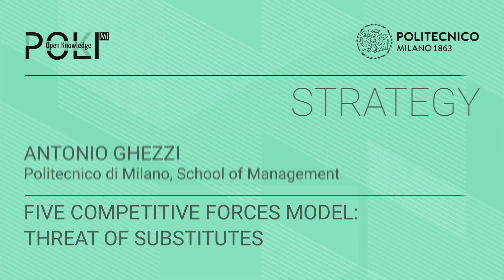Five Competitive Forces Model: threat of substitutes (Antonio Ghezzi)